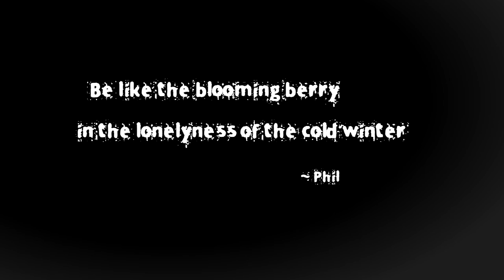The Lonely Berry (philmart pictures)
This is my first try doing some kind of "art film". I made it about a year ago.

It's winter. Emptyness, lonelyness and coldness dominates the season. But is there really no possibility to grow out?

PHILIPPE GLITSCH

FADIESE - Prelude d'Automne
JOHAN VAN BAREL - Old Lady Walking

filmed with
SONY HDR-FX7E
(no additional filters)